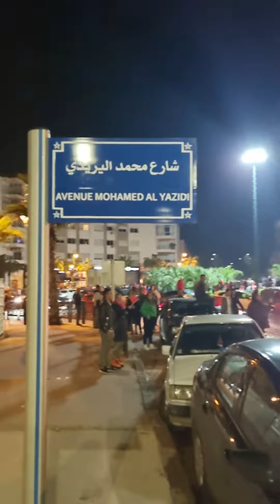إحتفالات هستيرية للجماهير المغربية بـالرباط بفوز المنتخب المغرب على اسبانيا في كأس العالم قطر2022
أجواء احتفالية كبيرة للجماهير المغربية بـالرباط بفوز المنتخب المغرب على اسبانيا في كأس العالم في قطر
Maroc vs Espagne
Morocco vs span
Des milliers de supporters, Le Peuple célèbre la qualification du Maroc en quart De Final de la coupe du monde Qatar 2022
Le Maroc, qui a battu, mardi soir, l’Espagne aux tirs au but grâce au “gardien souriant” Yassine Bounou, est “incontestablement” la surprise de la Coupe du monde 2022, écrit, mercredi

Le Maroc remporte d’abord le groupe F devant la Croatie et la Belgique, puis élimine l’Espagne, favorite à remporter le sacre mondial, relève le média
“La défense marocaine est outrageusement bonne. Le Maroc n’a concédé qu’un seul but dans le tournoi, et c’était un malheureux but contre le Canada. Les stars offensives croates, belges et espagnoles n’ont pas réussi à percer le rempart défensif autour du capitaine Romain, note la même source , De plus, le Maroc a des arrières latéraux de classe mondiale, à l’image d’Achraf Hakimi et de Noussair Mazraoui. Une occupation dont l’Allemagne ne peut que rêver. Les jeunes Marocains sont à la fois plus que solides en défense, mais peuvent aussi développer toute leur puissance offensive, poursuit Sportschau Et même si la défense marocaine rate un ballon, le gardien Yassine Bounou est toujours là. Il est déjà un héros national grâce à ses arrêts contre l’Espagne”, fait remarquer le magazine Et de noter que jusqu’à 30.000 supporters marocains font de chaque match de la Coupe du monde un match à domicile, relevant qu’il n’est pas étonnant que le Maroc soit si impressionnant lors de ce Mondial. “Avec des fans aussi passionnés, il est difficile de perdre